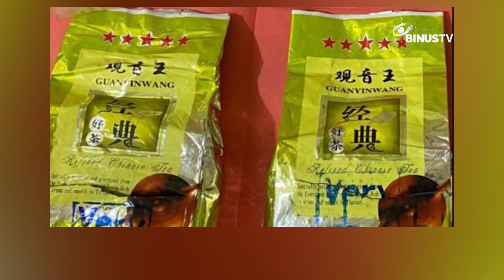Headline - Dua Tersangka Lain Terkait Penemuan Sabu 45 Kg Masih Diburu | JURNAL 19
Setelah menggagalkan pengiriman narkotika berjenis sabu seberat 45 kg, kali ini  Polda Metro Jaya tengah memerburu 2 orang tersangka lainnya. Kedua tersangka itu diduga berperan sebagai pemilik dan pemesan sabu yang diamankan.